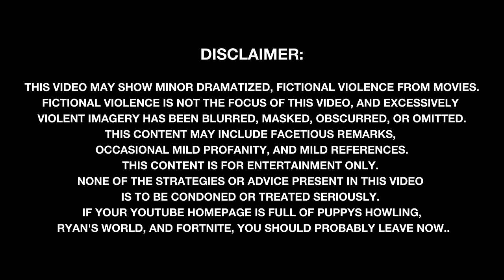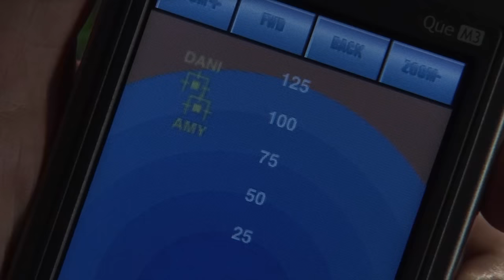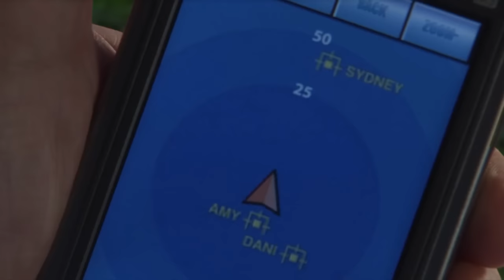How to Beat the RAGING APE in BLOOD MONKEY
Pick up Doomsday: Last Survivors to win great prizes!

If you were stranded in the jungle with a species of hyper-intelligent super chimpanzees hunting you down, what would you do?

I’m going to break down the mistakes made, what you should do, and how to beat the BLOOD MONKES in BLOOD MONKE.